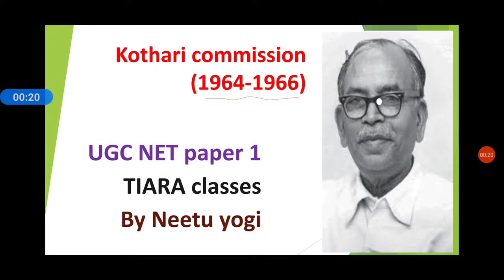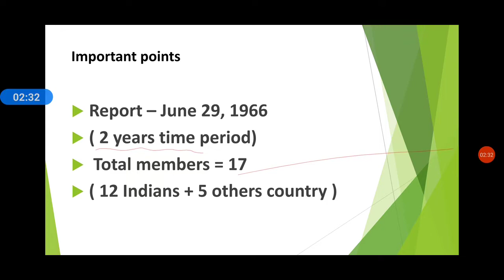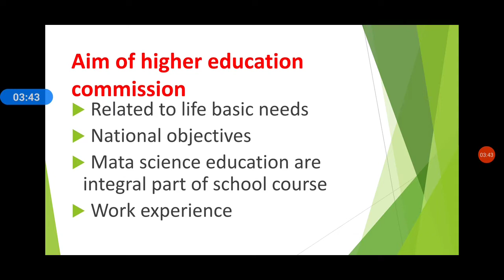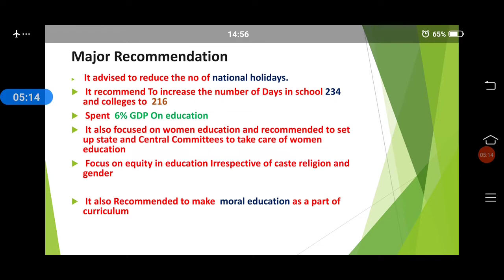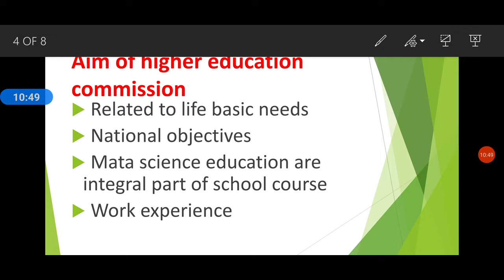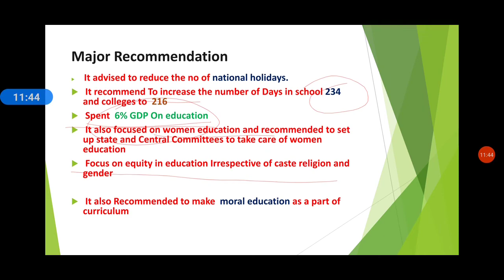Kohthari commission/ National education commission 1964 - 66 / Higher education UGC paper 1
National education commission 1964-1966 ,kohthari commission ,Tiara classes @ Neetu yogi